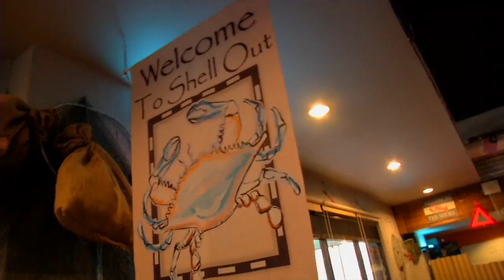MeleTOP - Santapan Seafood di Shell Out Ep153 [6.10.2015]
Aish, sedap kemain tengok seafood kat Shell Out ni. Oh, tak main ah hidang atas pinggan. Korang tengoklah sendiri!